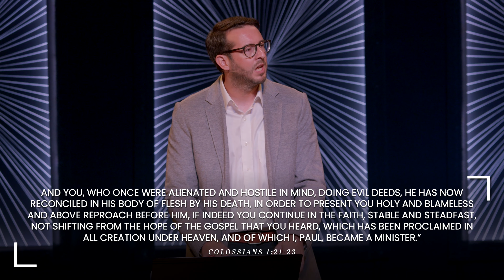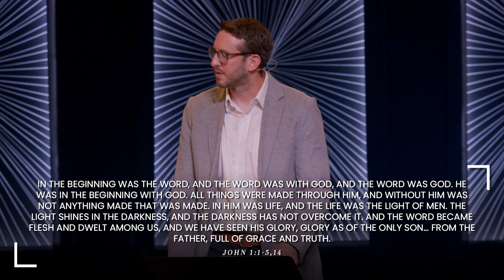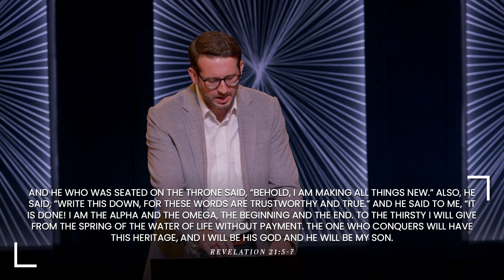The Big Story Of The Bible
Does the Bible tell one big story? It does and Jesus Christ is centerstage in each act of His story. In Colossians 1:15-23, Paul teaches the Colossian church about the supremacy and centrality of Jesus Christ in creation, its fall, redemption, and creation’s complete restoration. The story of the Bible is our story, and because of the person and work of Jesus Christ, our story has deep meaning, value, and purpose. This message gives four points to consider from the passage: 1. Creation, 2. The Fall, 3. Redemption, and 4. Restoration. Visit us at cefc.church